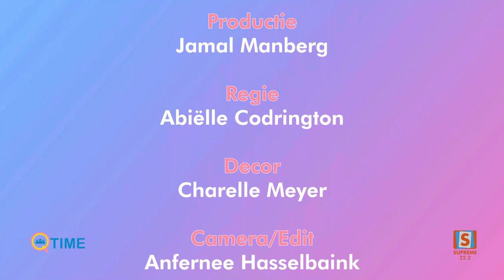Q-Time / Alyssa van Ommeren / Supreme Suriname